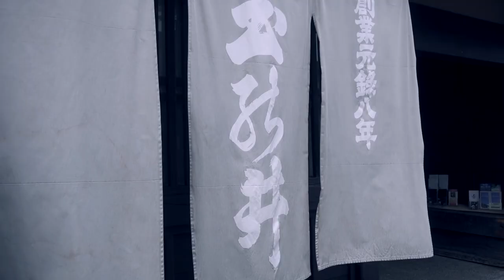หนาวนี้ ไปเที่ยวญี่ปุ่นกันกับ White Travel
ทัวร์หะลาลสุดพิเศษกับไวท์แชนแนล
ทัวร์ดีๆ พร้อมสนับสนุนความดี
โอซาก้า ทาคายาม่า เกียวโต
ตื่นตากับหมู่บ้านชิราคาวาโกะ มรดกโลก
แช่น้ำแร่แท้ๆร้อนๆ ผ่อนคลายหัวใจ
แวะหมู่บ้านนินจา ประวัติศาสตร์ที่น่าค้นหา
ละหมาดมัสญิดโกเบ อารยธรรมมุสลิมจากสงครามโลกครั้งที่ 2
ช้อปของดี ราคาถูกจากท้องถิ่น
และล่องเรือหรูซานต้ามาเรียชมอ่าวโอซาก้า
โปรแกรมเต็มๆ พร้อมอาหารหะลาลทุกมื้อ
ตลอดทริป 6 วัน 4 คืน
เพียง 57,500 บาท
(รายได้หลังหักค่าใช้จ่ายเพื่อทำงานศาสนาของ Whitechannel)
** 10%ของกำไร นำไปสนับสนุนการช่วยเหลือพี่น้องในปาเลสไตน์
ดูเเลท่านแบบครอบครัว
โดยทีมบริหารไวท์ ชาเเนล
สุดพิเศษเพียง30ท่าน ตัดสินใจก่อน30พ.ย  นี้
สอบถามรายละเอียดและจองได้ที่